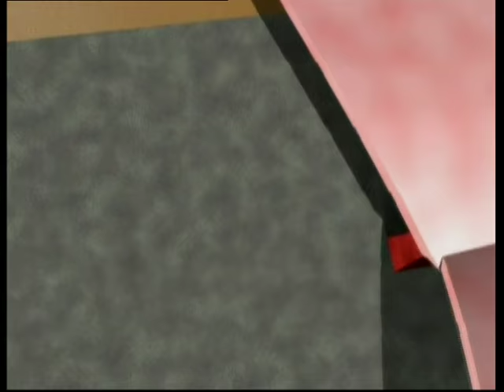A Car's Life: Sparky's Big Adventure but... There Is No Difference This Is Straight Up Piracy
Couldn't find a full version with no commentary so I bought the DVD and ripped and uploaded it myself. Good Luck to you if you are actually gonna watch this.